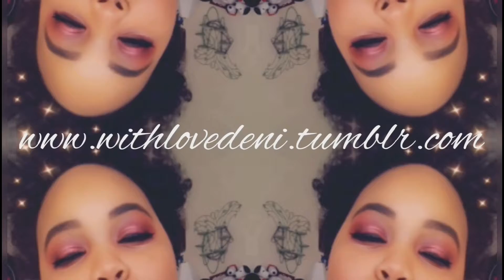SEC Media Days Vlog | Kayla Denise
I'm back!! Before I hit you with the newness, I have to catch ya'll up on what's been going on lately so first way to do that is with StorytimeInJuly. In this vlog, I'm going to show you what went down at SEC Media Days 2019 and just how crazy it can get in the heart of SEC Country.

+ Video Music: "Summertime in Paris" by Jaden featuring Willow Smith